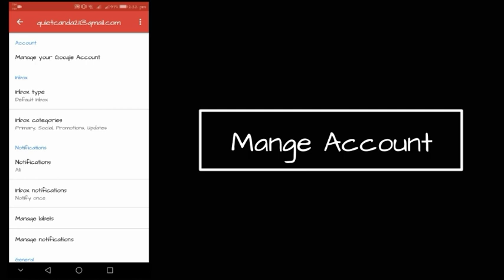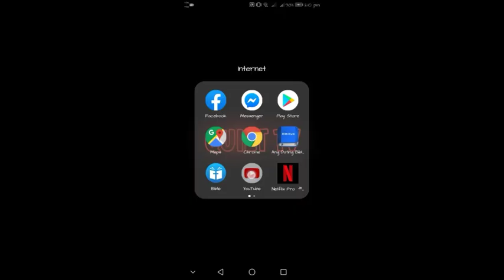How to change profile picture in youtube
How to change dp in youtube, all google accounts